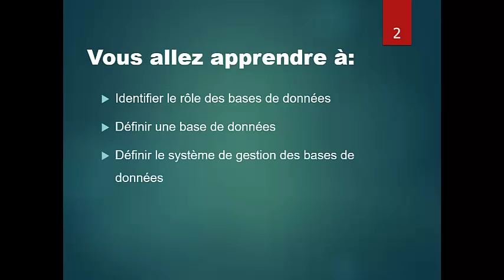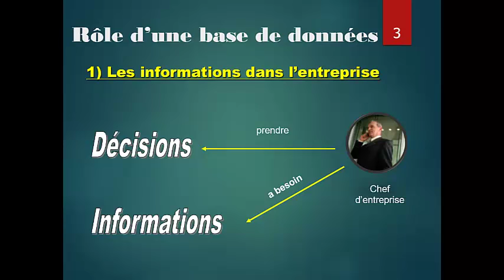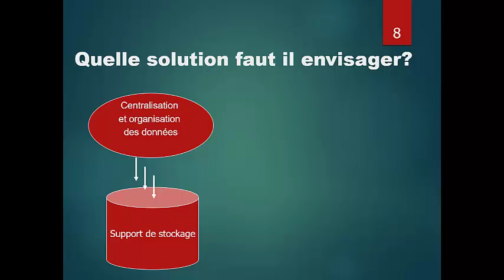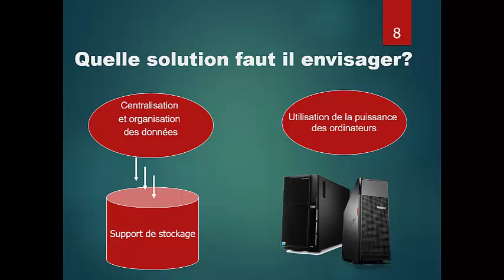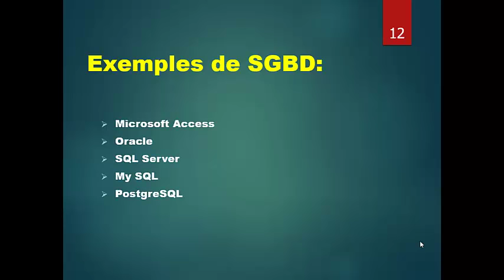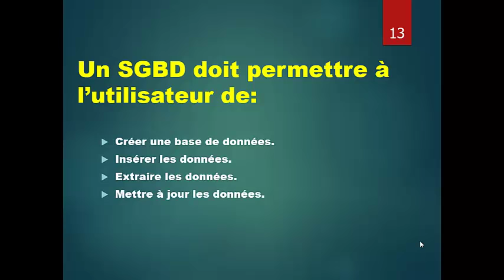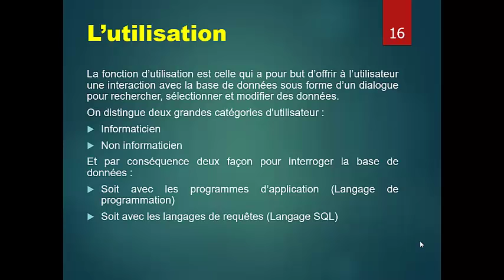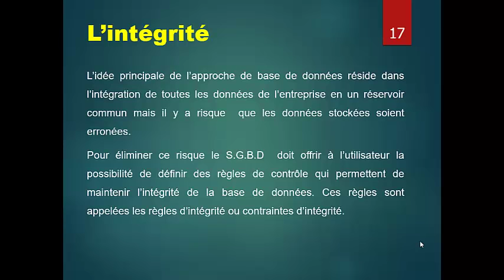introduction aux bases de données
Cours et tutoriel d'introduction aux bases de données.